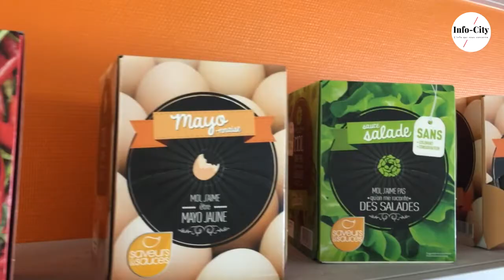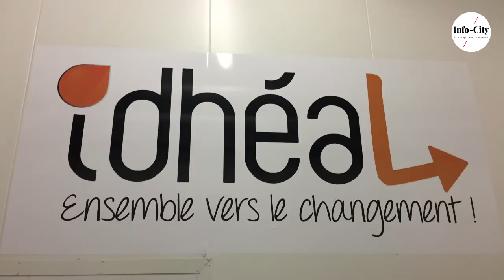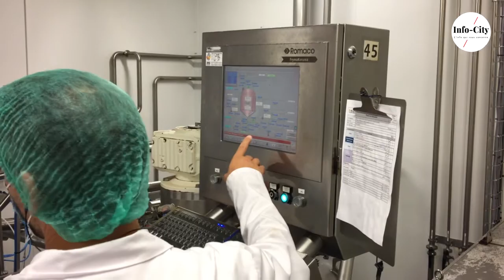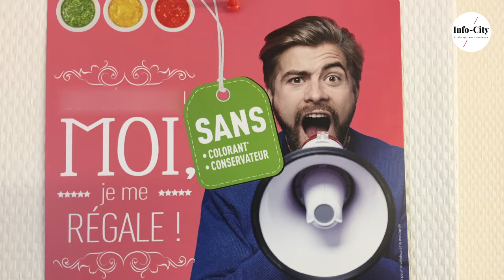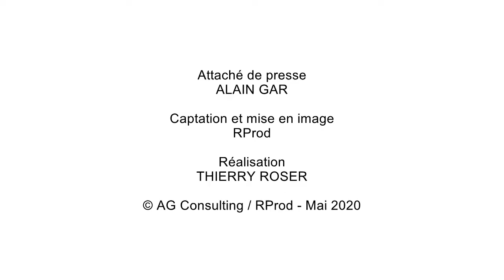COVID-19 / Épices et sauces, Idhéa table sur le local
Benoist Le Provost - Directeur Général d'Idhéa